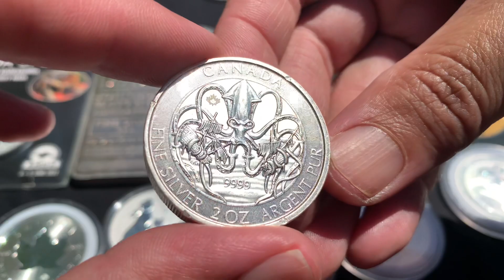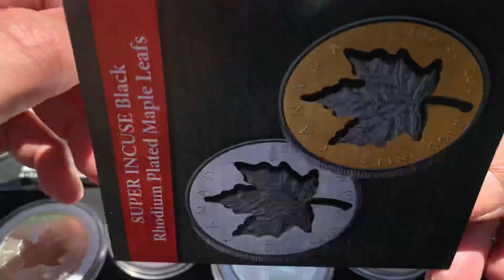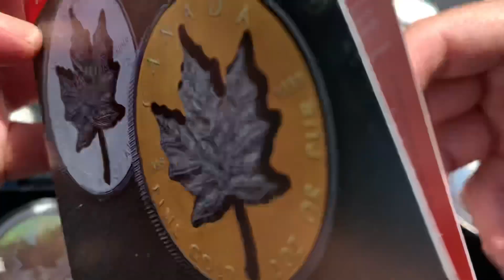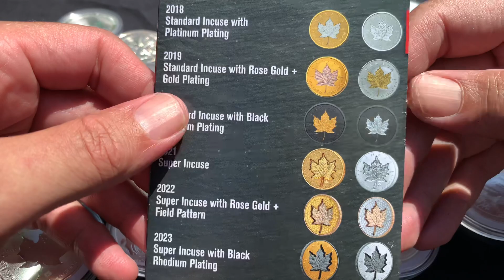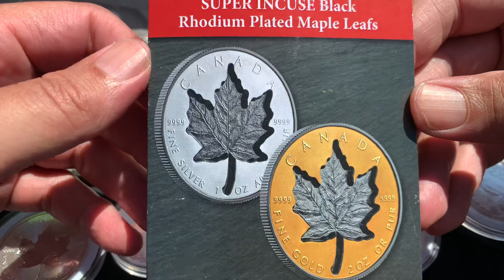Forget buying silver and Gold, do THIS instead!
Why buy silver or gold when you can win it for free? Did you miss my silver GAW?! You have to keep on top of the giveaways so you can take free silver off my hands!